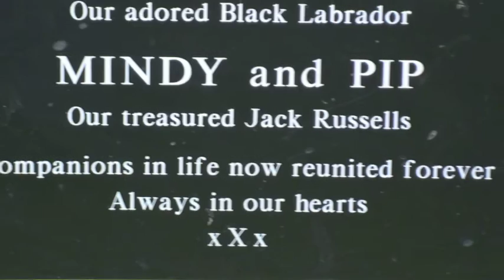Benches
Walking by the canal finding new directions.
Produced by Carolyn May as part of Devizes Stories a digital storytelling project facilitated by Creative Wiltshire